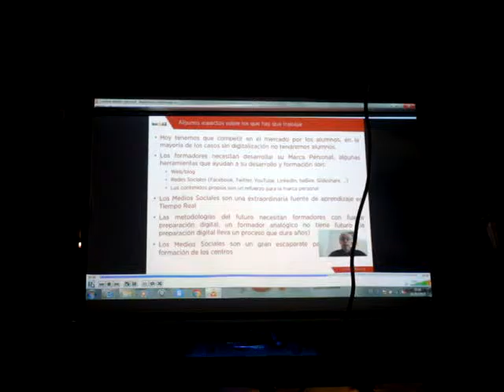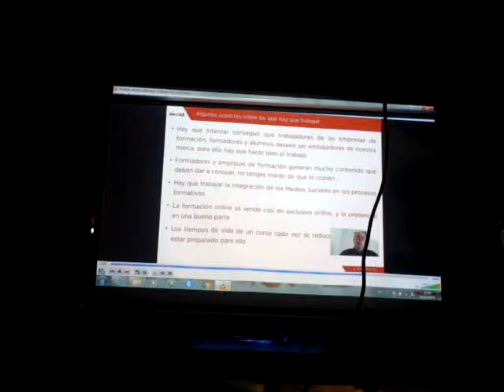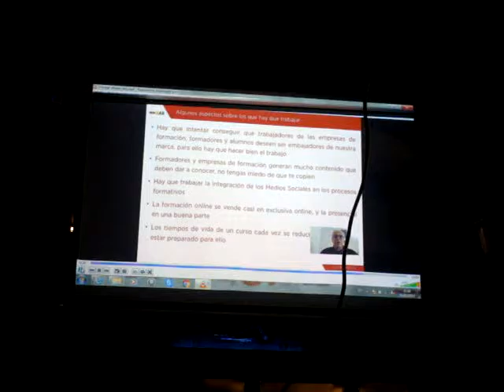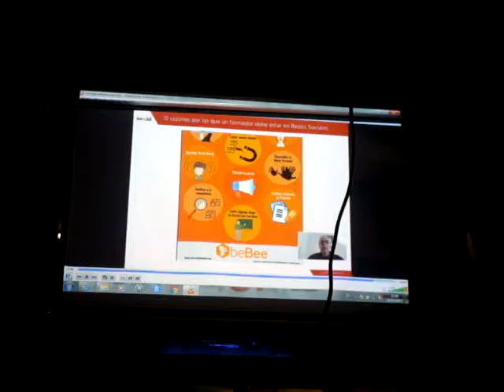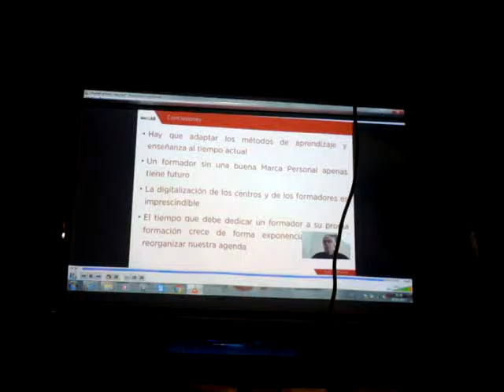Alfredo Vela, Innobar II (Valladolid, 16 febrero 2017)